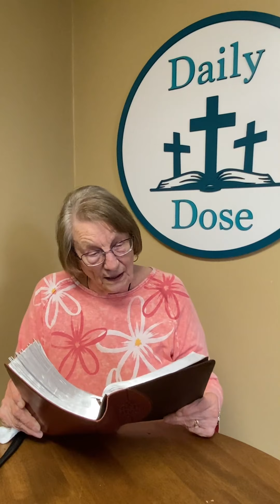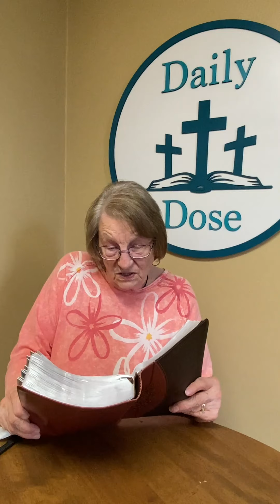8-31-2021 Daily Dose: Joshua 21